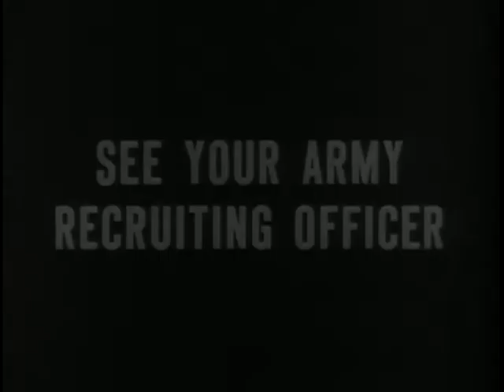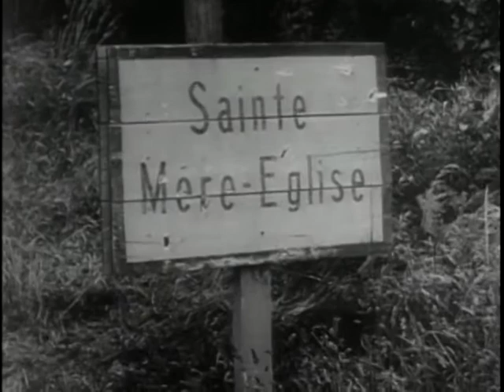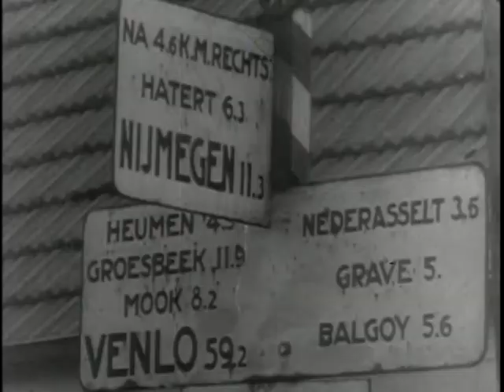Big Picture: All American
Big Picture: All American - National Archives and Records Administration   - ARC Identifier 2569486 / Local Identifier 111-TV-216 - DVD copied by Ann Galloway. Department of Defense. Department of the Army. Office of the Deputy Chief of Staff for Operations. U.S. Army Audiovisual Center. (ca. 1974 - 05/15/1984). Tells the story of the paratroopers of the Army 82nd Airborne Division -- the "All-American" division. The first airborne division ever to be sent overseas, the  82nd Airborne is shown as they launched two successful operations, in Sicily and Salerno.